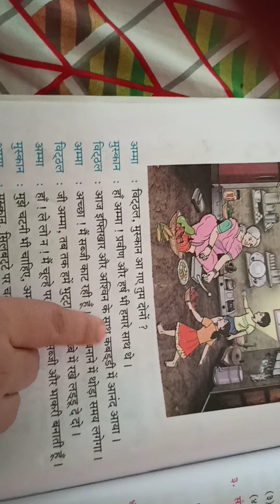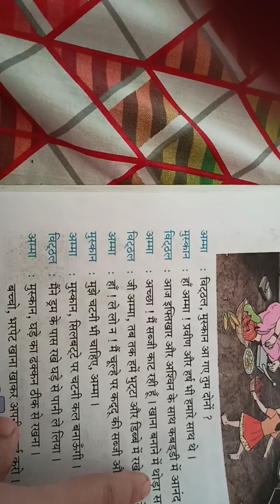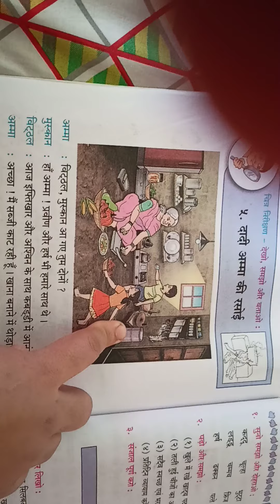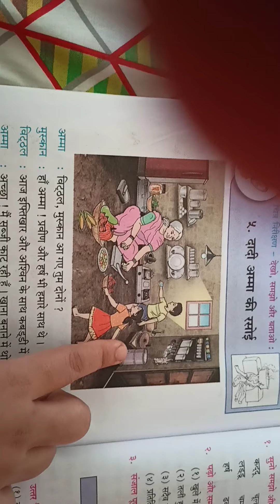Ch.5 Dadi Amma ki Rasoi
Hindi - Reading and Explanation